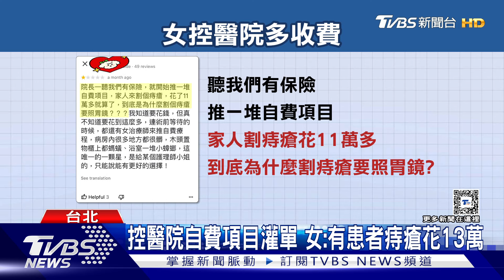獨家 小痔息肉還在! 女控花8千微創「2個月未復原」｜TVBS新聞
近期有民眾和我們爆料，到高雄一間醫院，做痔瘡手術前，被醫師加收8000元微創手續費，他拒絕後醫院就當場少收2千元，引發他的質疑，而後續他再投訴，做了微創手術至今已經兩個月，但傷口一直沒復原且流血，甚至其他醫生告知痔瘡還在，讓他質疑醫院可能沒做微創手術，對此醫院回應，手術前有告知微創手術自費費用，而病人未依照醫囑吃藥等，可能造成傷口未復原，病人所稱未做微創手術不妥當，而高雄市衛生局也在今天(9號)下午無預警前往稽查，詳細狀況還要釐清。